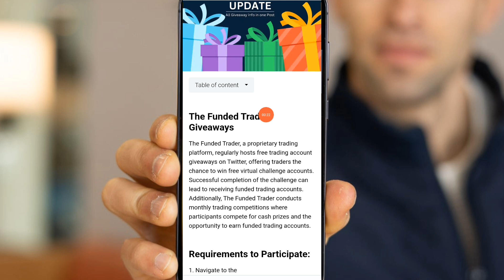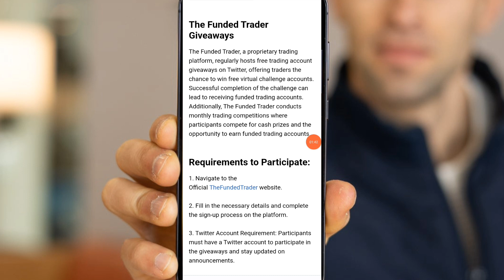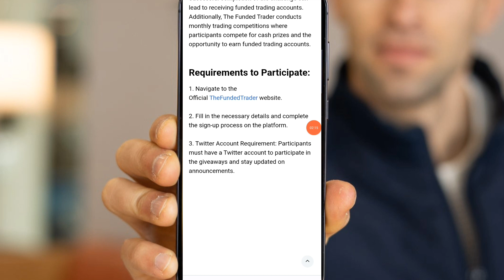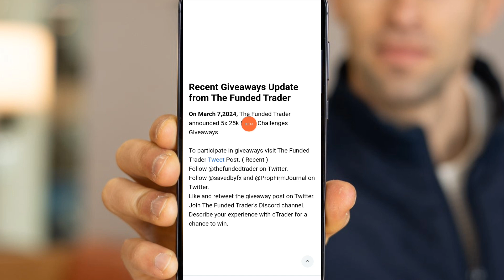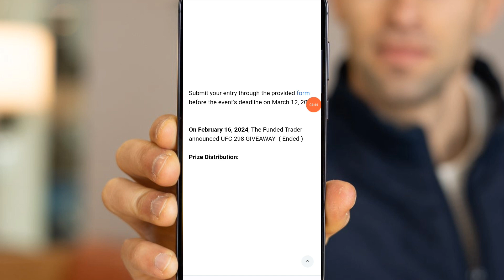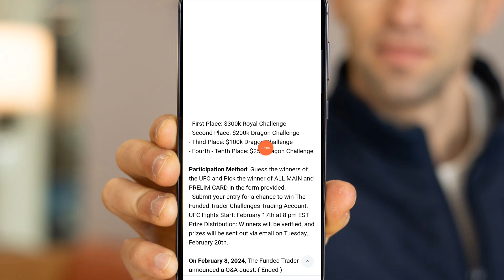$200k funded challenge account|| no kyc evolution account|| funded account free!!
Video Quarry:
1. No deposit Bonus Forex
2. No deposit bonus forex trading
3. No deposit bonus 2024
4. No deposit bonus forex 2024 pakistan
5. No deposit bonus app
6. No deposit bonus forex old broker
7. No bonus forex 2024 pakistan
8. bonus forex trading
9. No deposit bonus trading
10. No deposit bonus broker 2024
11. 100% Deposit bonus
12. Bid deposit bonus update
13. Hotforex Bonus claim,
14. new update bonus
15. 100% margin support bonus
earn money online
earn money
binance
earn money in India
binance trading
binance earn
binance offers today
binance offers

Thanks
Asad Akash